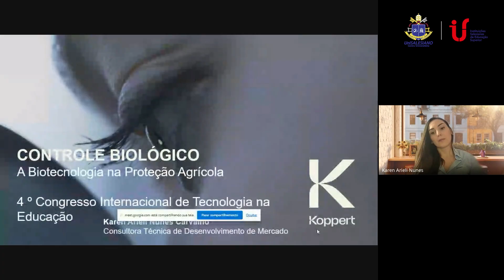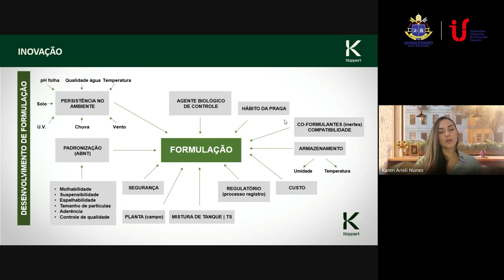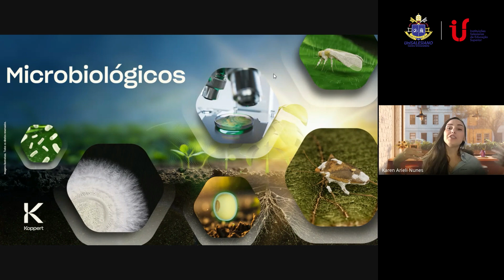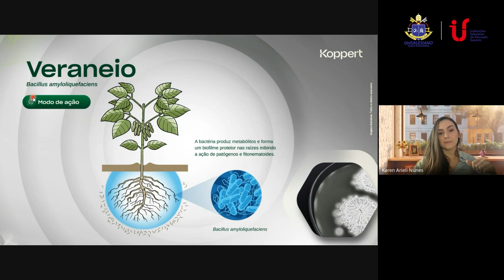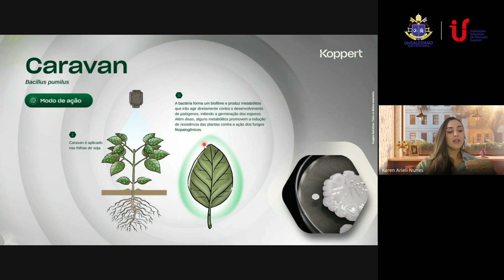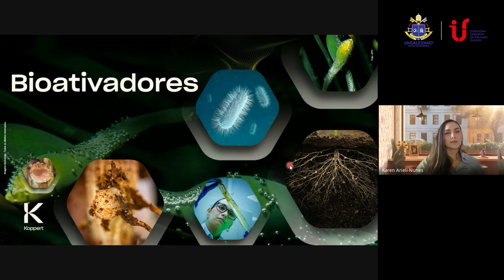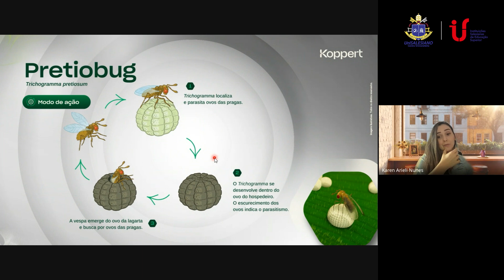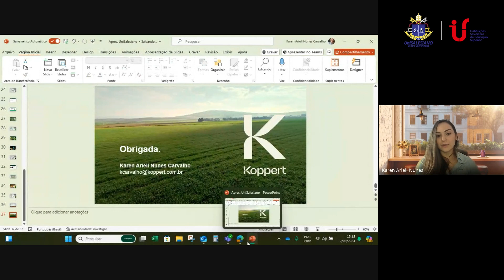4º CITE - UniSALESIANO - Controle biológico de pragas: a biotecnologia na proteção agrícola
4º CITE - Congresso Internacional de Tecnologia na Educação - UniSALESIANO

PALESTRANTE: Karen Nunes Carvalho

TEMA:  Controle biológico de pragas: a biotecnologia na proteção agrícola